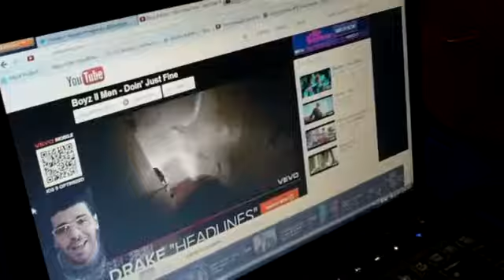Me & Bigg Marv Supporting Boyz 2 Men!! 2011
Me & Bigg Marv in 2011 at the office. Full-Blast Music Group!!